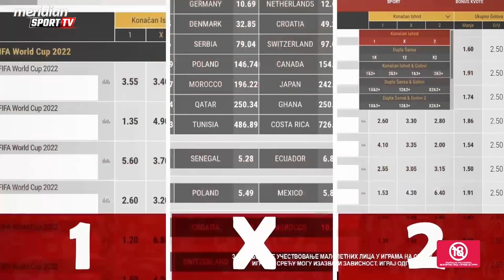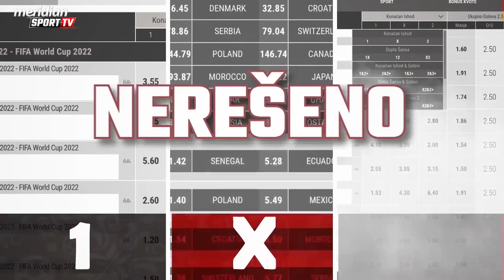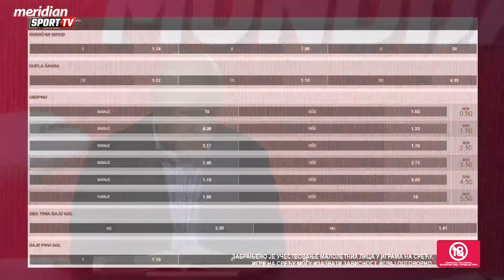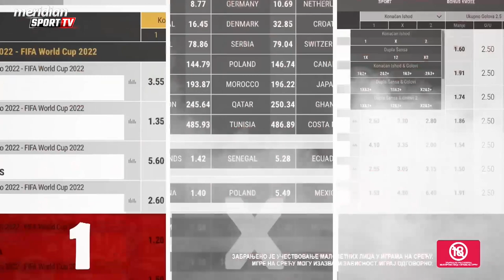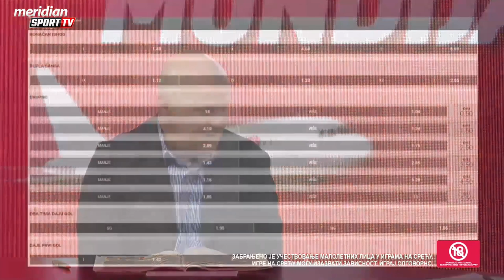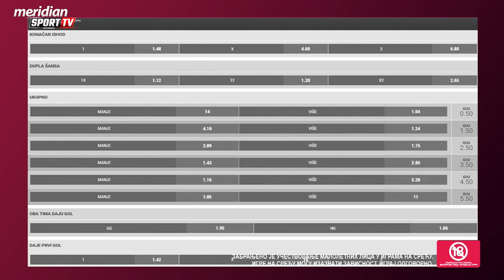MUNDIJAL U KATARU - Slobodan Marković: Nema više velikih driblera!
Nova epizoda "Mundijal u Kataru" je tu, a gost je Slobodan Marković.
Kakve su šanse Srbije, ko je favorit, da li u Kataru ima fudbalskih zvezda kao nekada?

Odgovore na ta, kao i brojna druga pitanja, dao je Slobodan Marković. Ne propusitte novu epizodu!